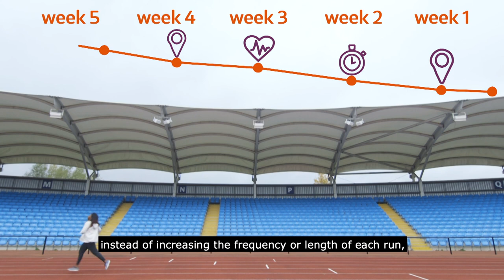Kadeena Cox's Training Tips | MS Society UK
Inspired the London Marathon?

Kadeena Cox MBE is not only a champion Paralympic Athlete, but she's also one of MS Society Ambassadors. In this video she gives you some of her top tips to help you train for your fundraising run.